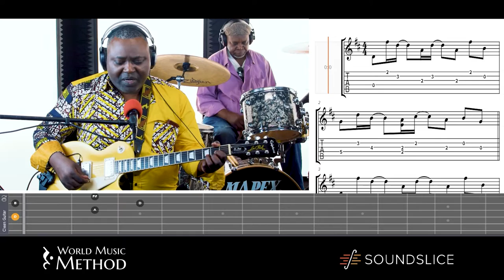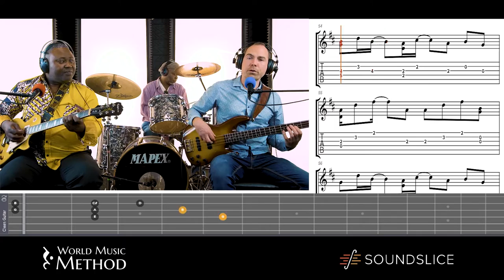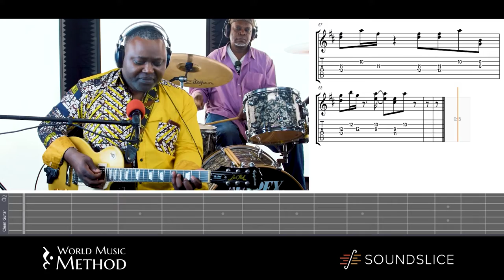Makossa Guitar Lesson | How To Play Makossa Guitar From Cameroon | Jeannot Bel